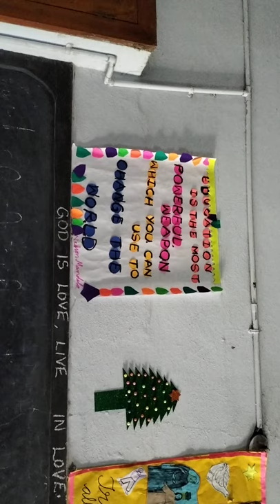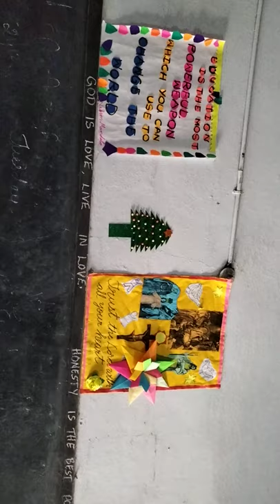Christmas class room decoration